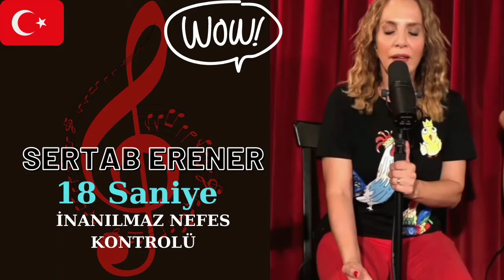Sertab Erener - İnanılmaz Nefes Kontrolü / 18 Saniye